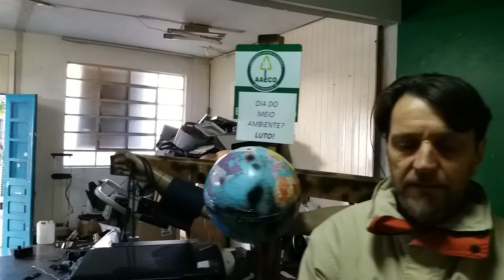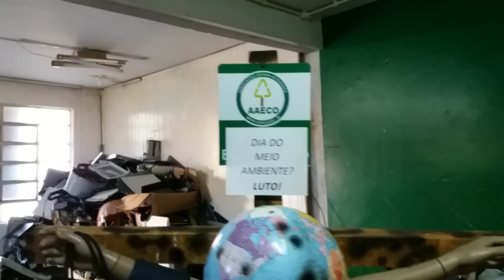Aaeco desocupa sede na Osvaldo Aranha e população não sabe onde entregar lixo eletrônico